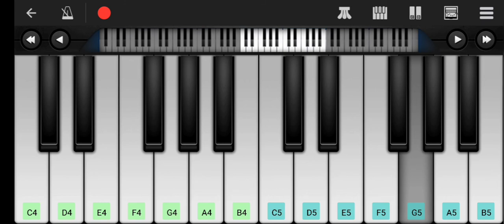How to play Theri movie bgm on piano | Theri movie sad love background music piano tutorial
Vijay❤️Samantha emotional bgm on piano tutorial | Theri sad instrumental piano music | Emotional bgm
It is a piano tutorial of sad music from movie Theri staring Super Start Vijay and Samantha.
The music is very emotional and impressive it may relatable in some special movement.
Vijay emotional bgm |“Theri" sad music piano tutorial | Samantha love bgm perfect piano instrumenta

Vijay emotional bgm | “Theri" sad music easy piano tutorial | Samantha sad  love bgm | perfect piano

Following the link of other piano tutorial created by Sunty

Perfect piano kese bajaye
How to play piano in mobile
Jack Sparrow theme piano tutorial
Pirates of the Caribbean bgm piano tutorial
Pirates of the Caribbean bgm piano par kese bajaye

I have been also made a piano tutorial of Prabhas very romantic music from movie Darling.

also created a video on how to play Jethalal entry theme hilarious background music from TMKOC easy piano tutorial